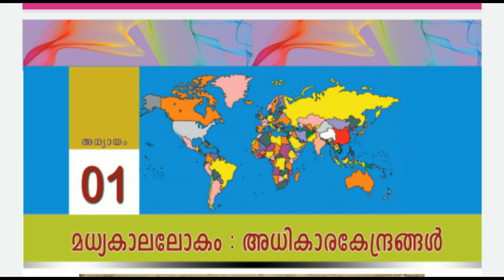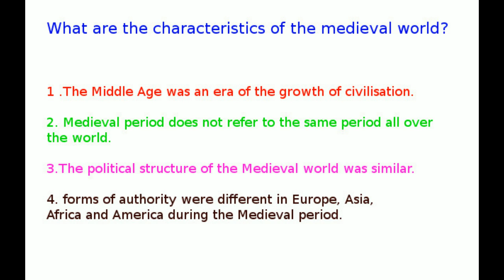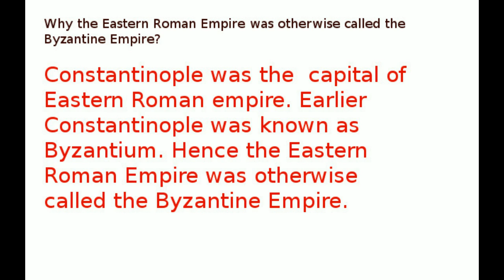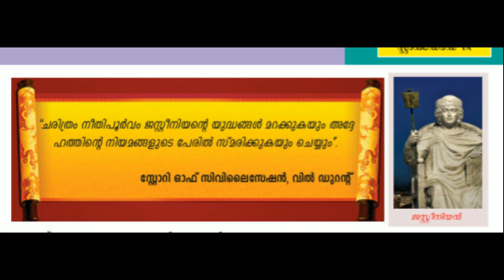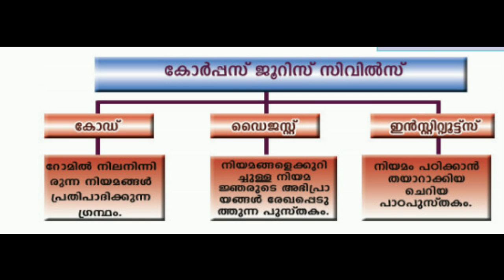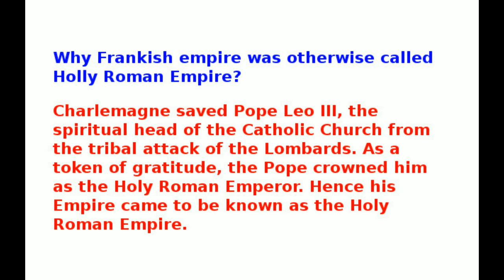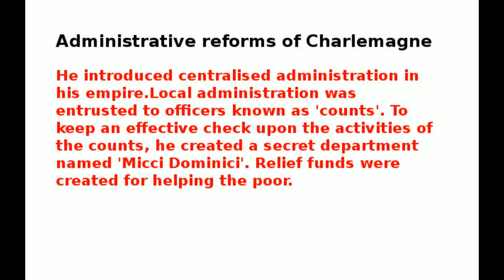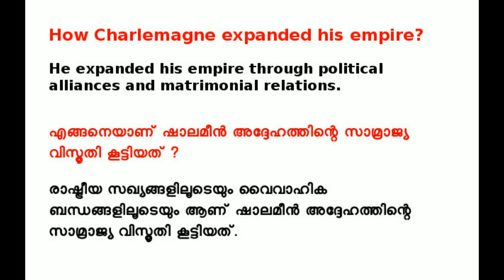9th standard social science 1- MEDIEVAL WORLD : CENTRES OF POWER PART 1- ROMAN EMPIRE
ROMAN EMPIRE